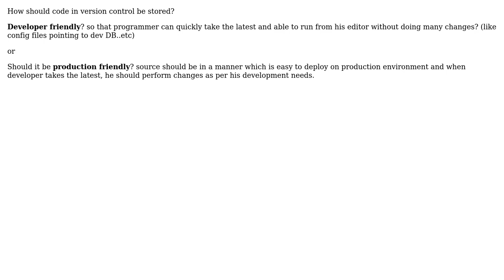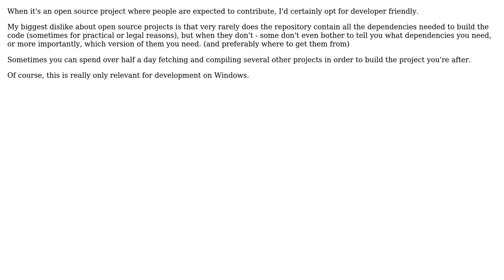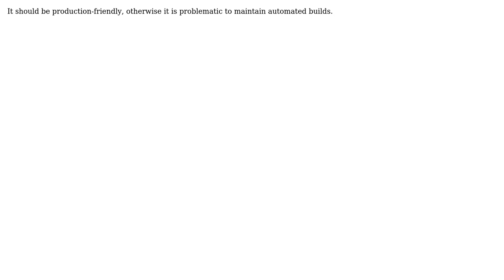Software Engineering: How should code in version control be stored? (7 Solutions!!)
Software Engineering: How should code in version control be stored?

With thanks & praise to God, and with thanks to the many people who have made this project possible! | Content (except music & images) licensed under CC BY-SA | Music | Images & others | With thanks to user William Payne user Walter user tia user sharptooth user Pavan G R user Mike Clark user Mark H user Bevan and the Stack Exchange Network Trademarks are property of their respective owners. You are responsible for your own actions.